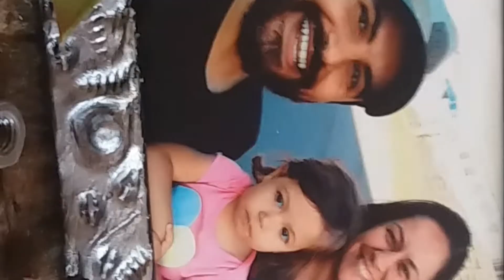Pregos, porcas,parafusos , faça o presente do dia dos pais